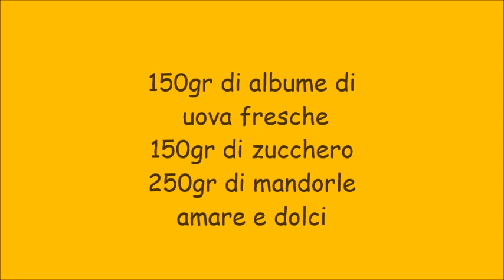dolci natale "brutti ma buoni"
Brutti ma buoni dolcetti di Natale con albume e madorle
by Erika